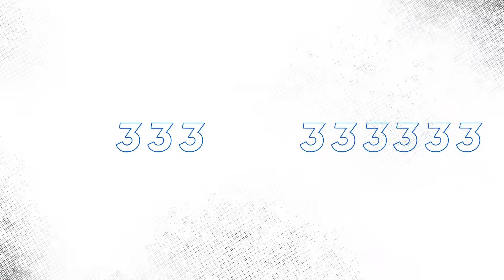Top 10 Mejores Momentos de SMACKDOWN: WWE Top 10, Mar 26, 2021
¿Cuál fue tu momento favorito del SmackDown de esta semana? No te puedes perder el Top 10 de SmackDown de esta semana con los relatos de Carlos “La Voz” Cabrera y Marcelo Rodríguez.
Follow WWE on YouTube for more exciting action!